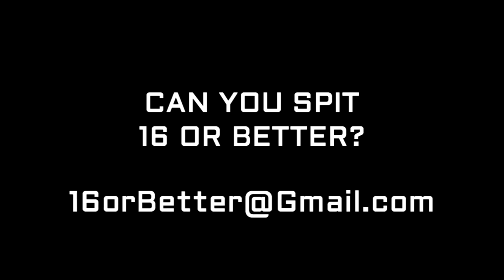16OrBetter - Cypher EP 51 | Adekunle x Lyrivelli x Mikey Fresh x Adrenalin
16OrBetter - Cypher EP 50 | Adekunle x Lyrivelli x Mikey Fresh x Adrenalin (Hosted by Cormega)

Follow @16orbetter @jackthriller @thisis50

16orbetter, tell us who sucks !